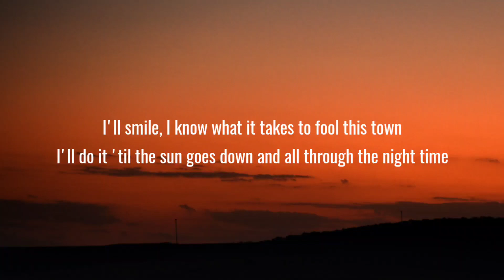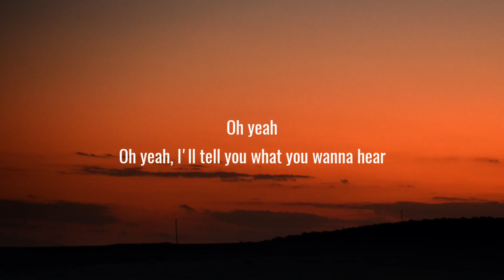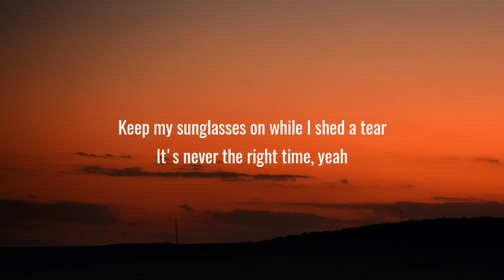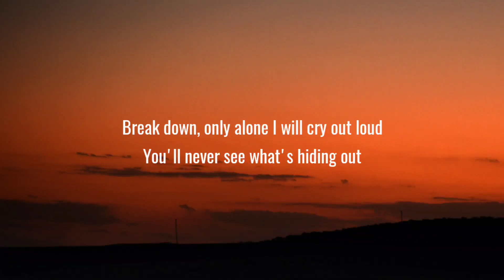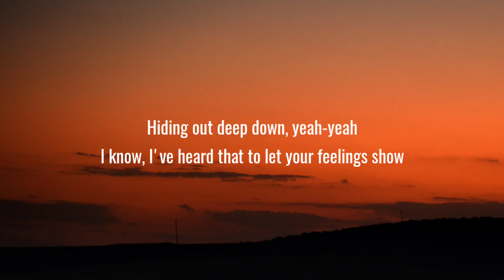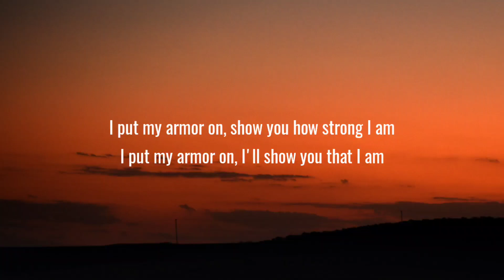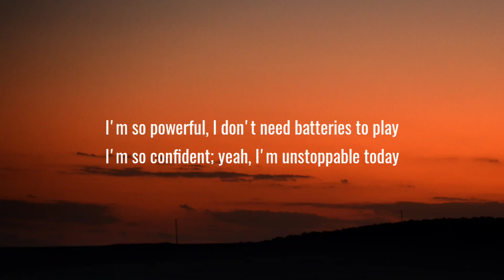Sia - Unstoppable (Lyrics)